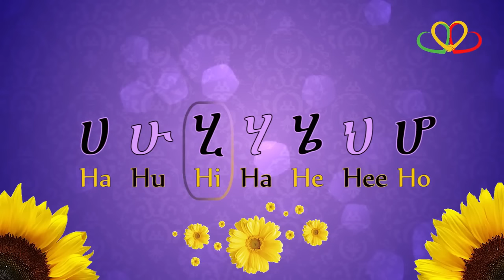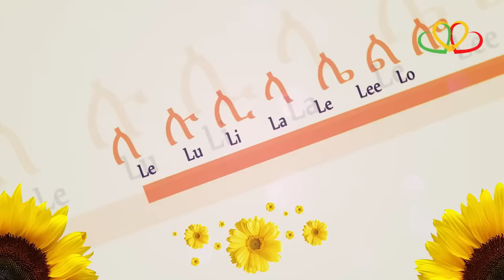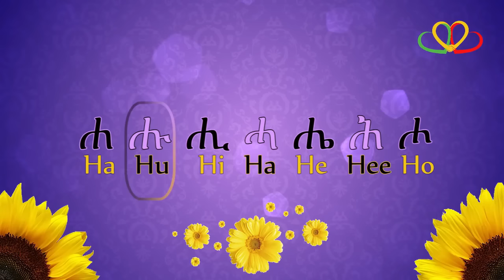Part 1 - ሀ ለ ሐ - የፊደል ገበታ ||| Ha Le Ha - Learn Geez Alphabets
Using music with familiar  melody -  through singing along and repetition kids can memorize the geez alphabets effectively.